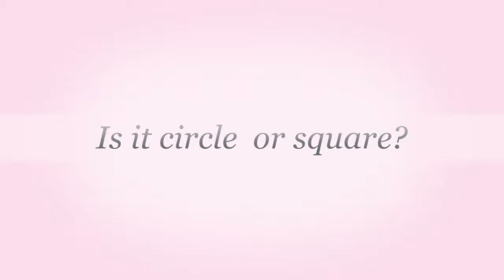Circle or Square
BNI Training Monent from march 13, 2014